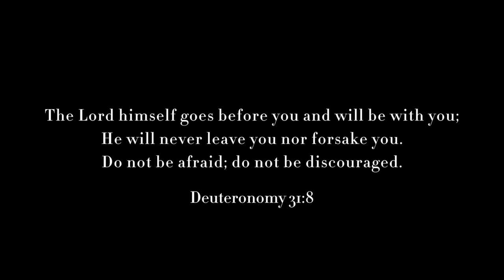If God Is Always With Me - Neyda Escobar - OFFICIAL MUSIC VIDEO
In life, what I enjoy doing the most is singing to God, it is a privilege to exalt his name through music.

My team and I have been working really hard for His kingdom. Here I present to you this song that was born in my heart originally in Spanish. It was December 22nd, 2005 one early morning in which I could not sleep. I woke up and It was right before dawn so I decided to practice the piano in our small music room for a little bit without knowing that a new song would flow from that precious moment. This song is a prayer declared in faith, and a promise made to our life when we cry out to Him. This song is a reminder that He will always be there with us wherever we go.

☝🏼😁 please share if you can, and thank you for your support and your time God bless you!   🤍🕊🎶

Lyrics
If God is always with me,
Then anywhere I will go

God is always with me
Every where I go

Take my soul
Guide me in your ways
Take my mind
Hold me in your arms
And guide me in your ways

He guides me every step
Everywhere I walk
Everywhere I walk

Jesús, guide my life
Lead me into your light

Credits
Author: Neyda Escobar
Music producer: Esteban Alvarado
Key prog/Musical Arrangements: Esteban Alvarado
production assistant: Christobal Sepulveda
Bass: Nicolas Ortiz
Drums: Andres Ayala
Electric guitars: Carlos Cabrera
Acoustic guitar: Esteban Alvarado
Video Producer: Angel D. Escobar with
Angel Productions